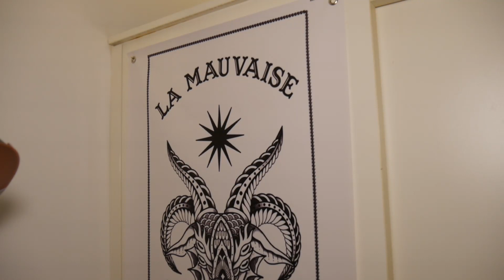SÉANCE TATTOO ET PIERCING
Coucou les amis(es), on continue notre voyage en passant par Sélestat en Alsace pour voir notre frère Mike et sa copine Paulyne. On vous propose de découvrir leur univers du tatouage et du piercing.
Artiste : __url_artiste__
Nous sortons une vidéo minimum par semaine le dimanche...

Photos | vidéos :
Appareil photo + objectif 14/140
Objectif 25mm 1.7
Cage smallrig
Sac photo
Panneau de lumière Led
Drone :
DJI Phantom 4
DJI Mavic 2 Pro
Batterie Phantom 4
Filtres nd/pl
Ipad mini 2
Matériel Camping-car :
Coupleur/séparateur de Batteries Victron
Disjoncteur 100 A
Batterie Banner 12v 100 A
Seau toilettes sèches
Panneau prise de chargeur 4 en 1
Chargeur 12v 2 usb + voltmètre numérique
Kit plafonnier Led 12v